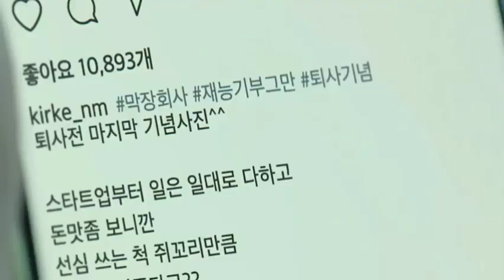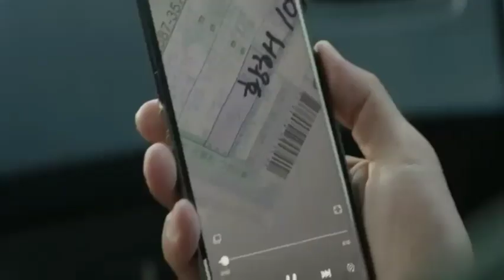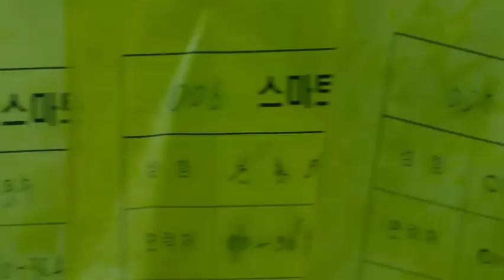Revisit the Best action series on Netflix 2023